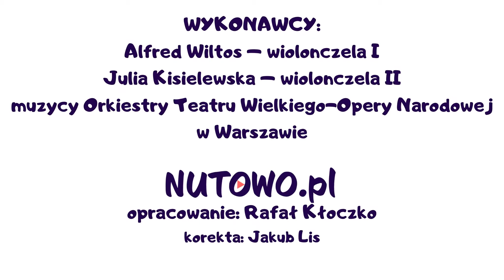Johannes Brahms - Walc As-dur op. 39 nr 15 (opracowanie na dwie wiolonczele)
Alfred Wiltos – wiolonczela I
Julia Kisielewska – wiolonczela II
Muzycy Orkiestry Teatru Wielkiego-Opery Narodowej w Warszawie

opr. Rafał Kłoczko
kor. Jakub Lis

Projekt dofinansowany w ramach programu Narodowego Centrum Kultury KULTURA W SIECI